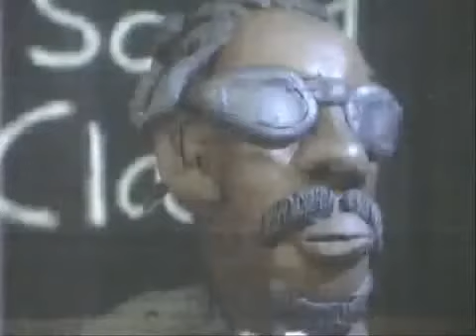Duppy Art || Dancehall Claymation - bountykiller & ninjaman respond to Lisa Hanna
Dancehall cyan dead!! +old footage refix+

If you would like to tip me via Paypal here is my
all tips go back in to the channel and allow me to buy art materials to continue making content.